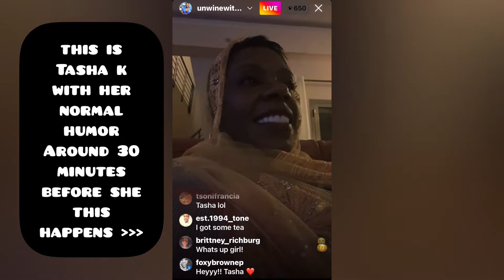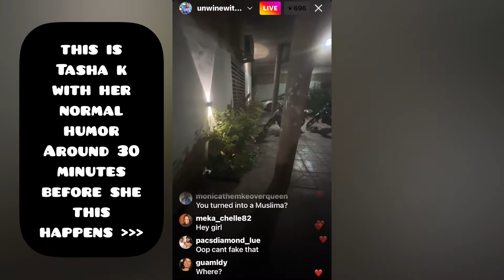Unleashing Her Anger: Tasha K's Unfiltered Live Vent Session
Tasha K and the stresses behind her blogger success and its intense career field was just a ticking time bomb, without therapy, just waiting to explode. Can't say anyone couldn't have predicted this but we are all human and a work in progress.

"Power of the Subconscious" Merch Designs at the 9size2me Brand Products & Accessories Spot and enjoy!